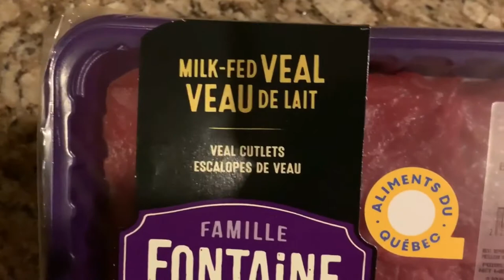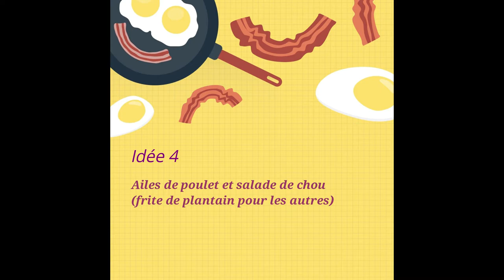Comment je mange keto dans une famille non-keto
Dans cette vidéo, je partage des astuces qui m'aident à manger keto dans ma famille qui ne mange pas keto, avec 4 idées de repas. Ce n'est pas toujours facile mais c'est possible de rester focus sur son objectif avec la volonté, la détermination et la persévérance.
J'espère que ça vous donnera quelques idées.
Si vous avez quelques suggestions, n'hésitez pas à commenter.